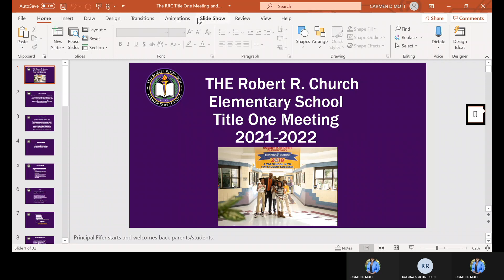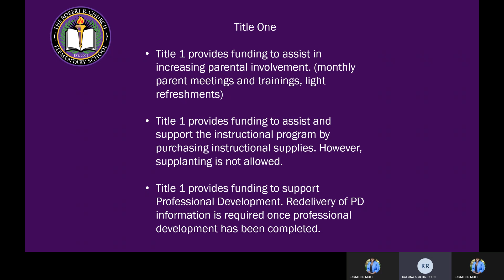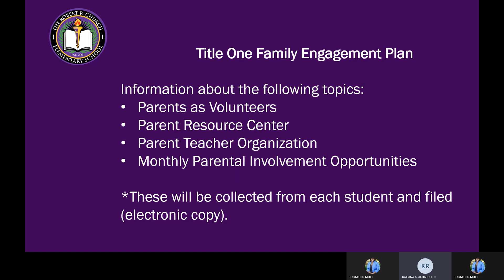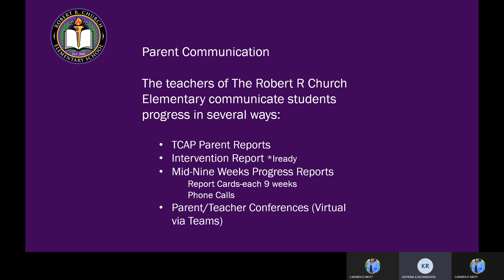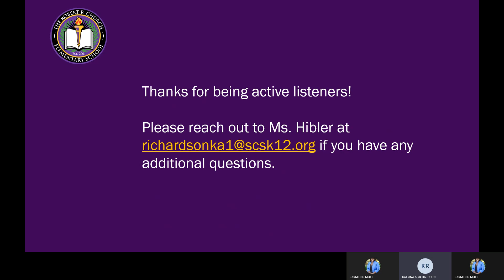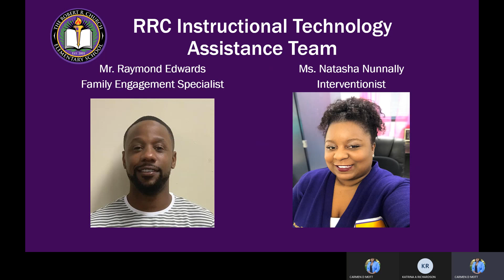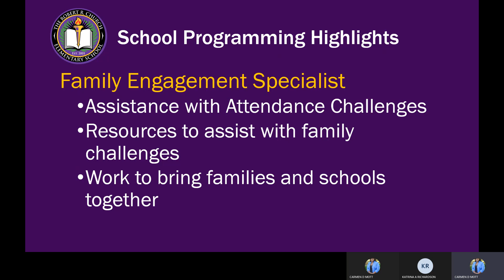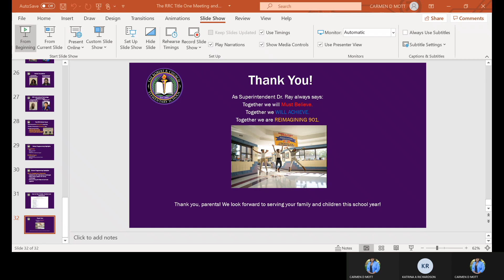THE RRC Title One Meeting 2021-2022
THE RRC Title One Meetings will be held on Tues. 9/7/21 at 8:00am and on Thurs. 9/9/21 at 6:30pm, immediately following Parent/Teacher Conferences. This meeting will provide the same information so there is no need to attend both.